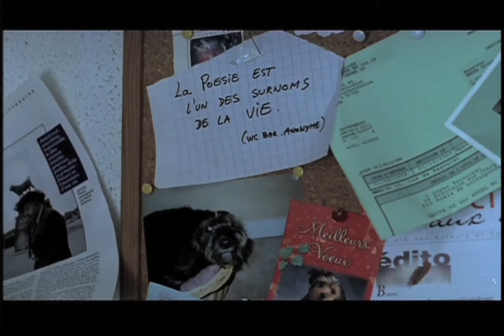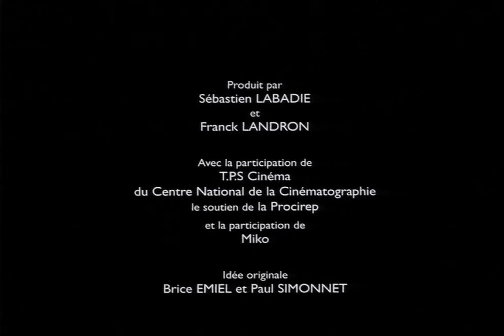LE THE VERT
Un film de Brice Emiel - 20 mn - super 16 mm - Comédie.
Avec Pierre-Olivier Mornas, Pierre Cassignard, Isabelle Leprince.
Une histoire d'amitié entre deux voisins de palier : un futur écrivain et un musicien mythomane.
Paul se dit artiste musicien. Chaque matin, il frappe à la porte de Raoul, son timide voisin écrivain, et lui promulgue des conseils. Pour lui, la vie et les rapports humains semblent si faciles...
Une production Les Films en Hiver, TPS, CNC.
Image : Pierre Morel.
Son : Sammy Nekkib, Emmanuel Croset
Montage : Franck Nakache
Prix de la qualité : CNC . Grand Prix du jury :  Festival de Loche
Festivals : Cannes (Let's court métrage), Sarlat, Brest, Loche, Ste-Afrique, Metz, Strasbourg, Lille...